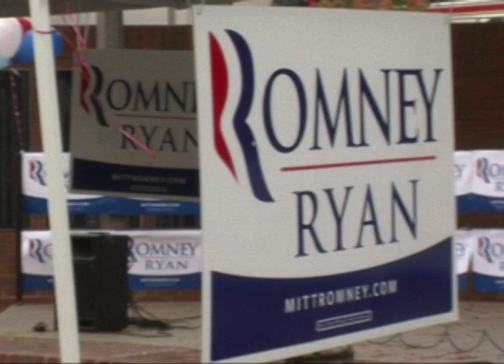Local Candidates Last Minute Planning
Local candidates and supporters are making last minute preparations for election day.  Reporter Ryan Anderson caught up with Republican supporters to see how they are making sure voters hit the polls today.